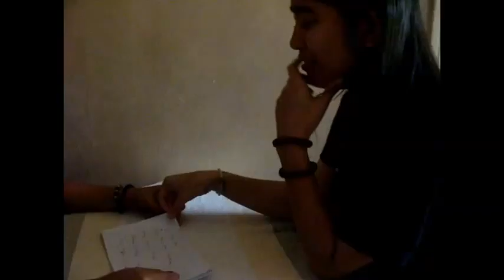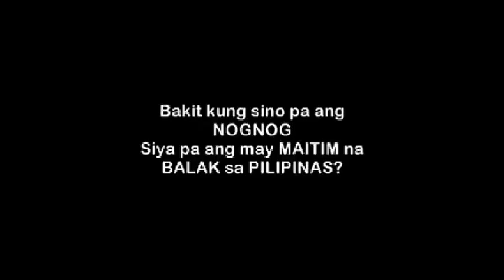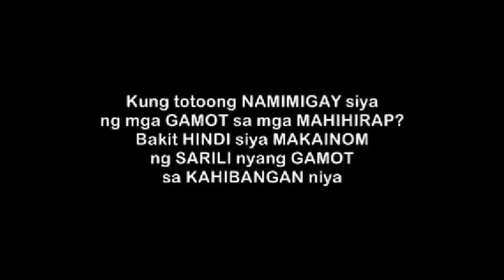[SHORTFILM] - UTANG MO BAYARAN MO! (LAW Part 3/5)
BSCA (CUSTOMS STUDENT) conduct a short film for the LAW subject that shows how the OBLIGATION take place. HAVE FUN! :))))